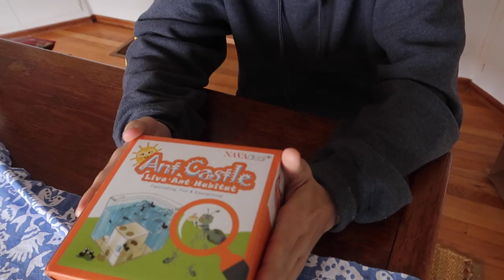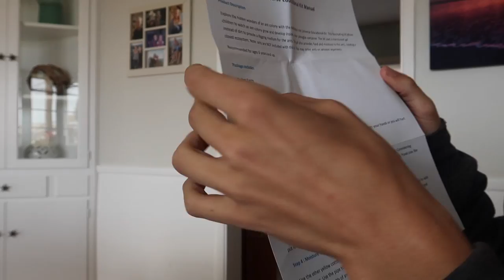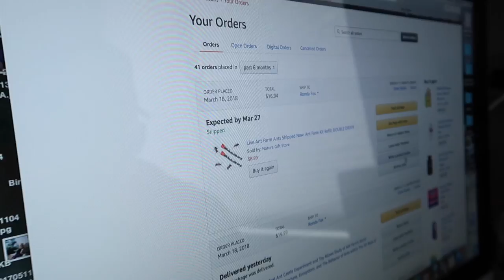DON'T BUY A PET OFF AMAZON... *sad day*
so i ordered my new pet off amazon... and this is how it came in the mail. pretty sad!